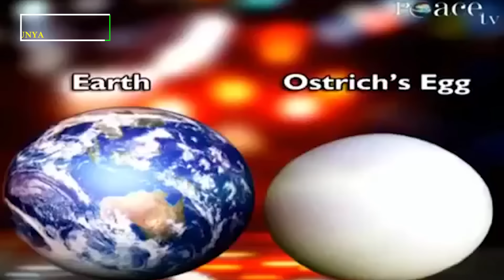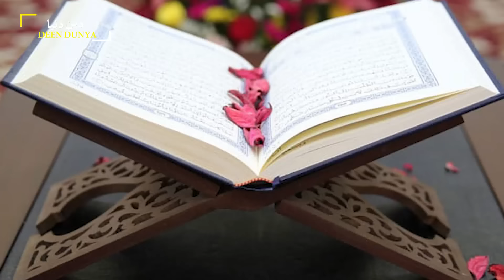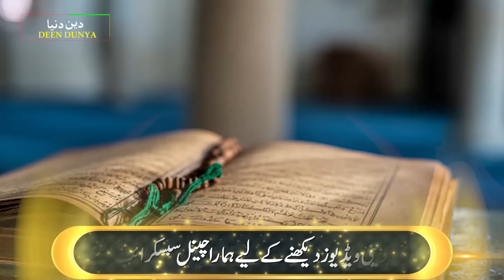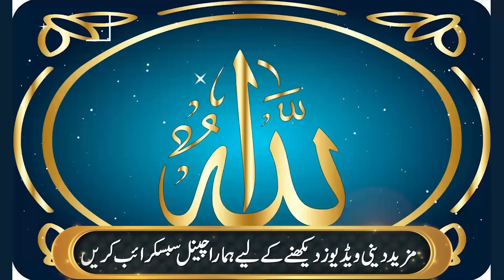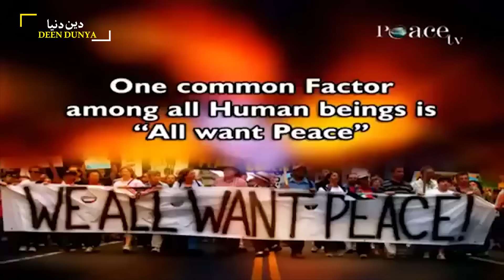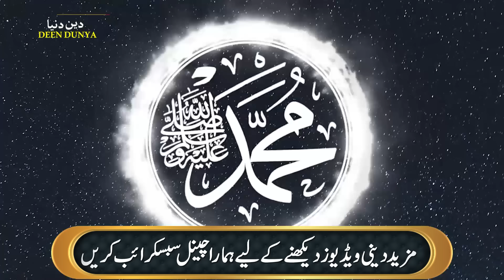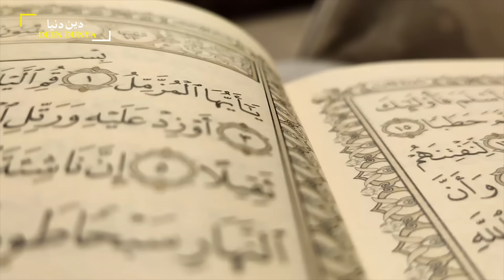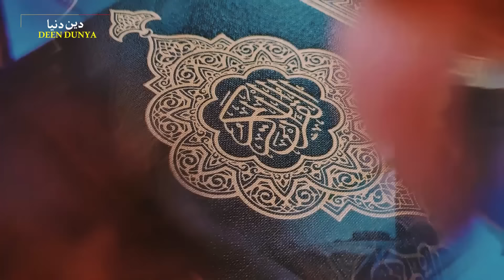Zakir Naik Complete lecture and QA session in Oxford University